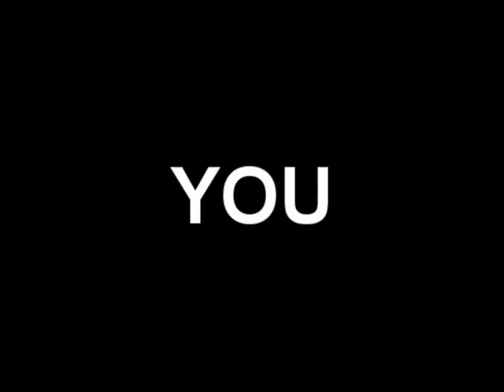Racing Term #282 "Short" of Frankie Lovato's 365 Days of Terminology